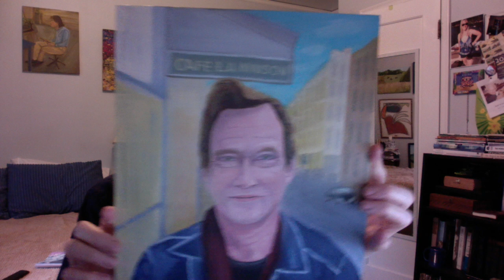Living Abroad and Painting In Paris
I describe my European adventures, working in Athens, Greece, and painting in Paris. I share a few of my paintings from the experience.